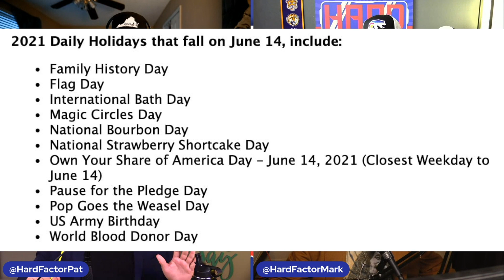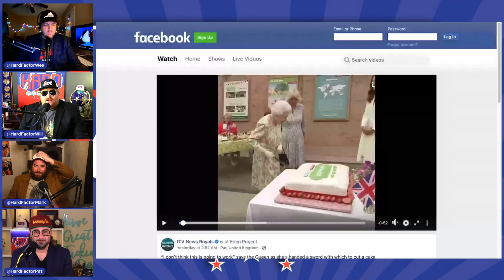Whales Have A Taste For Human & Explosive Diarrhea Shuts Down NBC’s “Ultimate Slip ‘N Slide”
00:00 Timestamps
12:00 - Daily Buzz honorable mentions including a Joe Rogan troll via skywriting
15:20 - #4 The Clinton’s body count keeps growing
17:33 - #3 Video games news from E3
20:30 - #2 G7 Summit with Biden Gaffes &  Benjamin Netanyahu removed from office
28:12 - #1 Sports including soccer player Christian Eriksen collapsing on the pitch from a heart attack

36:33 - Wes tells us about a Pennsylvania woman who hired a hitman to kill her husband on an installment plan

46:50 - Tik Tok International Moment:
47:15 - Petition to get Jeff Bezos to buy and eat The Mona Lisa is gaining steam
50:52 -Austrian Soldier who got a Swastika tattooed on his balls
52:10 - Bolsonaro leads thousands of maskless motorcyclists in Brazil

54:40 - NBC has to shut down new Slip N Slide show due to explosive diarrhea outbreak

1:01:10 - A lobster diver from Massachusetts claims he was swallowed whole by a Humpback whale

TALKSPACE Find a perfect therapist for your needs. As a listener of this podcast, you’ll get $100 off of your first month with Talkspace. To match with a licensed therapist today, go to Talkspace.com.

TRUEBILL The average person saves $720 per year with Truebill. Get started today at Truebill.com slash
FACTOR. Take control of your finances and start saving at Truebill.com slash FACTOR.